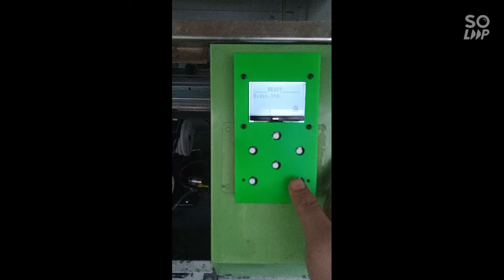TitanJet Converted to XP600 Printerhead.